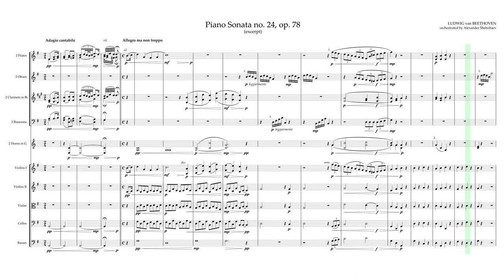My entry for 2023 Orchestration Challenge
My orchestration of an excerpt from Beethoven's Piano Sonata no. 24, op. 78.
Made for 2023 Orchestration Challenge held by Thomas Goss.